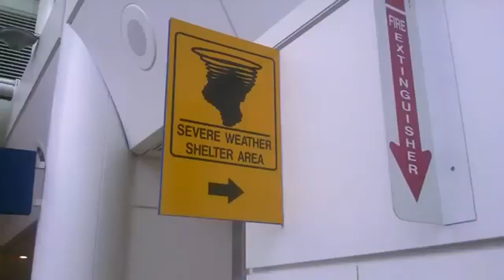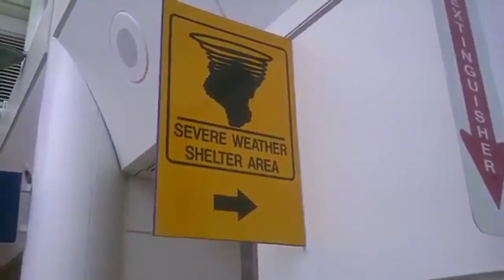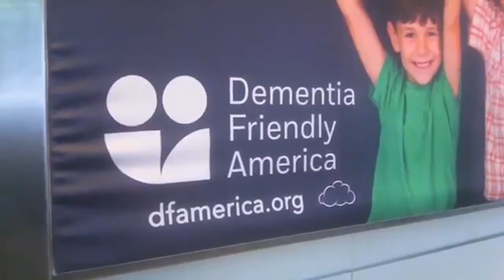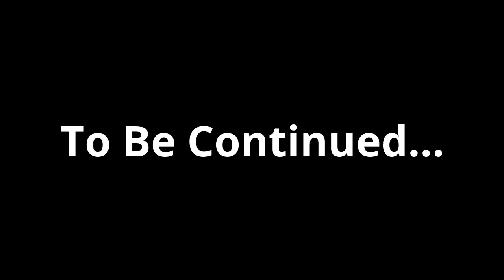Flying High Into A Dream John Life 65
time to live life through the pain.